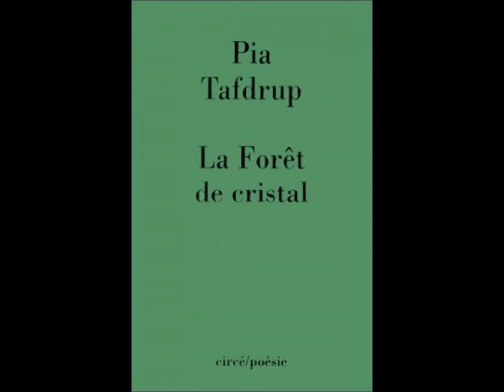Couronnée à Moscou, Pia Tafdrup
lu par Anna Ayanoglou
Traduction du danois par Carl Gustaf Bjuström

Radio Panik, "Et la poésie, alors ?" 23/03/2022